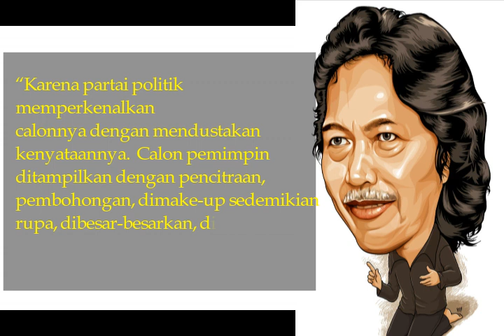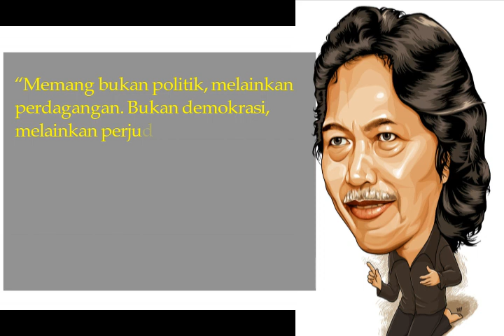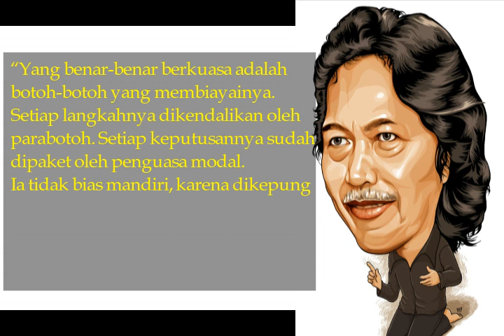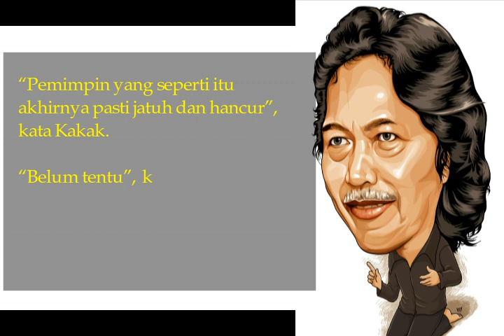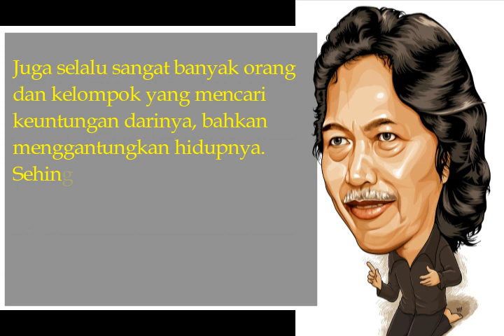Cak Nun Sebut Jokowi Boneka Yang Jadi Pemimpin?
Dalam sebuah puisinya, Cak nun menyentil partai dan pemerintahan yang memimpin. termasuk gaya kepemimpinan yang dimunculkan dan ditampilkan. kritik pedas cak nun ini sangat mengena dan menggambarkan pemerintahan sekarang. Bahkan, cak nun menyebut boneka yang menjadi pemimpin? siapa yang disebut cak nun tersebut?